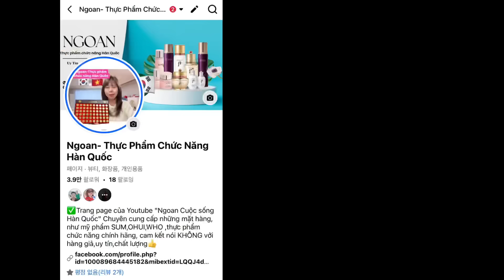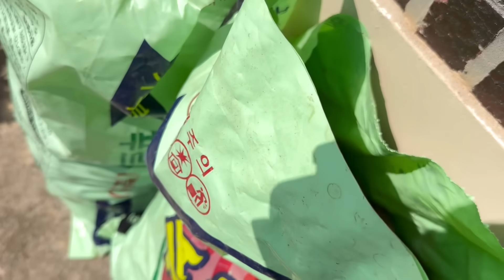Mẹ Buồn Vì Năm Nay Khoai Mất Mùa 😭